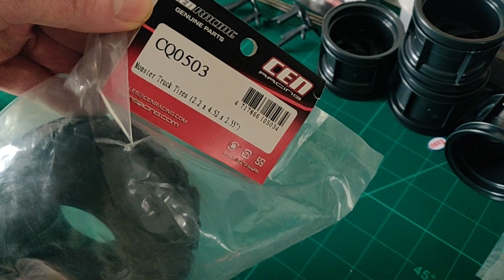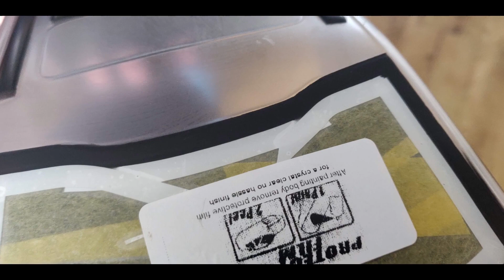Tamiya WR-01 Custom Build Part 3 - Hop-Ups Complete - Twin Motor Monster Truck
I make RC videos from the golden era. In this video I build and Hop-Up this dual motor monster truck which is arguably the best Tamiya Monster Truck chassis ever released.

Part 3 of 3, if you want to go back to part 1 & 2 they are saved in my playlist

Proline does some great body shells normally in two different sizes and I decided to choose the size closest to the Blackfoot body by Tamiya.

Any questions and comments are always welcome and I respond as soon as I can.

Flysky GT-5
ESC for Brushed Motors
Work Stand
Faster Tamiya Motor
Much Faster Tamiya Motor
Everyone's favourite
Essential Tool Set
More Run Time
Servo: https
My favourite Battery Charger
Tamiya RC Bag
Masking Tape
Tamiya PS Paint (Lexan bodies)
Tamiya TS Paint (Hard Bodies)

I film running video's with this

Paid Links: Any purchases made will give me a commission without affecting the price you pay.

0:00 Start
0:09 Motors
0:15 Pinions
0:20 Tips for pinion alignment
1:06 Install Motors
1:12 Motor Wires
1:32 Heat Sinks
1:57 Wheels
2:22 Tyres
2:56 Wheels/Tyres
3:55 Alloy Hex
4:03 Install Wheels
4:16 Body Shell